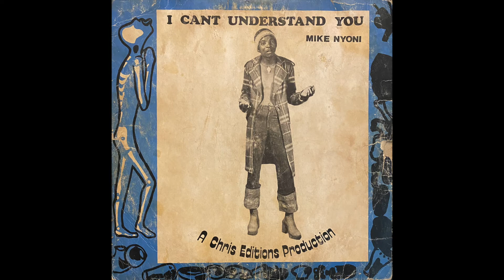Mike Nyoni - I Can't Understand You [Zamrock - Full Album]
Mike Nyoni's second solo album after leaving Born Free and his last before transitioning to focus on playing kalindula.  Great soul-funk record with lots of wah guitar supporting Nyoni's haunting vocals.  Some tracks from this record were reissued a few years back as part of a now out-of-print Mike Nyoni anthology on Now-Again records.  Highly recommend you pick that up if you can find a copy.

00:00 - I Can't Understand You
04:54 - Amidah
09:30 - High Way
13:35 - The Letter
18:32 - A Wisi Boy
23:01 - My Choice
26:40 - No More Love
29:58 - Wing Back (To Africa)
33:17 - Miss Universe
37:13 - Chikwati Chata

Chris Editions - CL 012
Zambia, 1978.